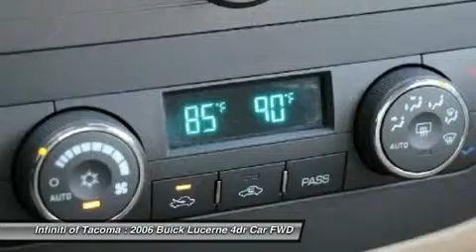2006 BUICK LUCERNE Fife, WA 3411SP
2006 BUICK LUCERNE Fife, WA
Stock# 3411SP

LOCAL ONE OWNER CLEAN CARFAX, NORTHSTAR V8, LOADED CXS MODEL, HARMAN KARDON SOUND SYSTEM, LEATHER, HEATED/COOLED FRONT SEATS, NON-SMOKER ONLY 67K MILES!! We acquired this lovely Buick Lucerne CXS from a local private seller so we know the whole history on it since he was the original owner. The Lucerne has great pedigree being based of the Cadillac DTS platform; you will get a luxury car feel and ride. There are not too many full size front wheel drive V8 powered luxury cars these days so this Buck might fit in perfectly for your automotive needs if youre looking for a full size luxury automobile. With first class comfort this Buick is built for cruising on the interstates. Features include a Harman Kardon sound system, leather, heated/cooled front seats, Northstar V8, traction control, side and curtain airbags, chrome wheels, wood trim, fog lights, moonroof and much more. Sale prices shown do not include sales tax and license. A negotiable Documentary service fee, up to $150 may be added to the sale price.